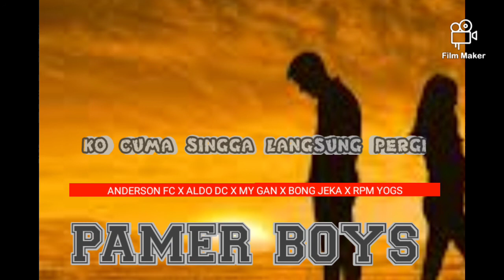ko cuma singga langsung pergi (PAMER BOYS) ANDERSON FC X ALDO DC X MY GAN X BONG JEKA X RPM YOGS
tetap jdi yg terbaik